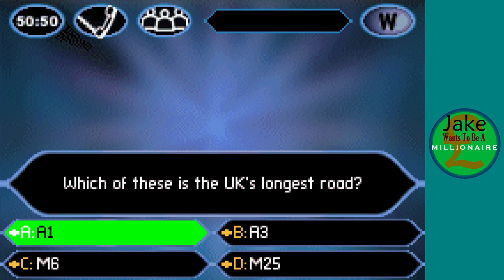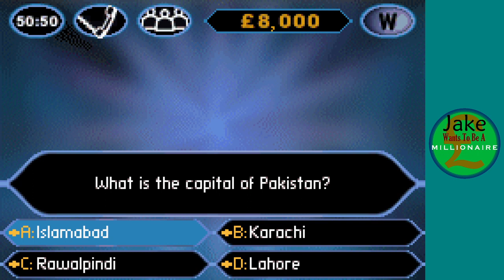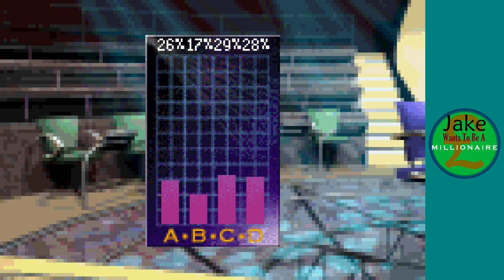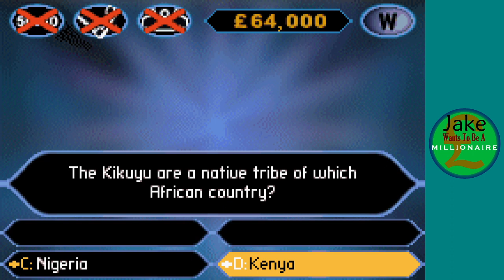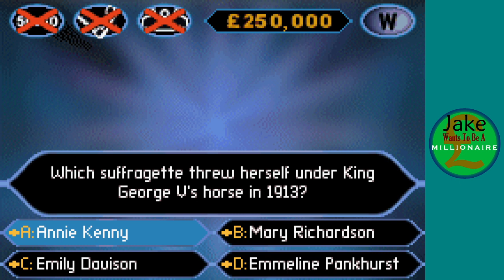Jake Wants To Be A Millionaire Episode 1140